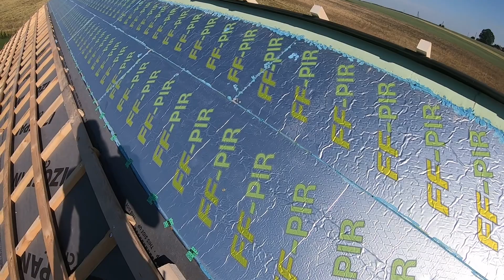Karkasinis namas. Stogo šiltinimas, lotavimas Nr.10.